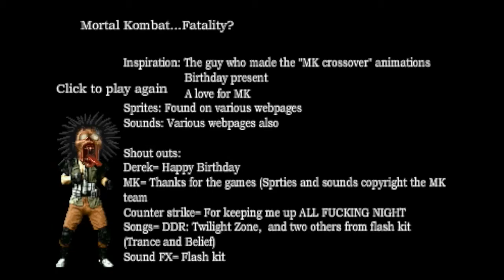Mortal Kombat...Fatality?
"Finish Him" does not go quite as planned.

Mortal Kombat